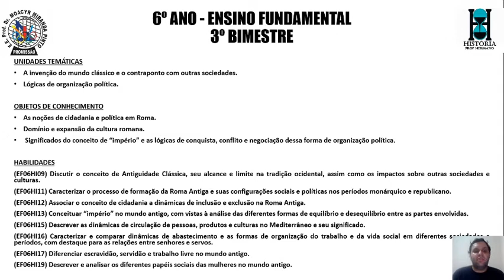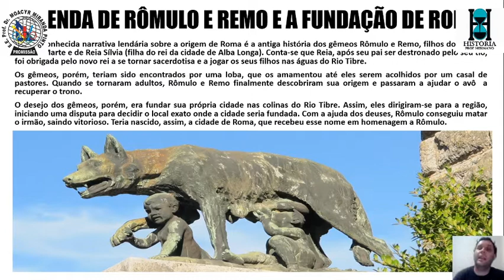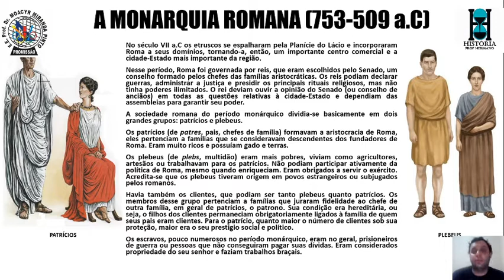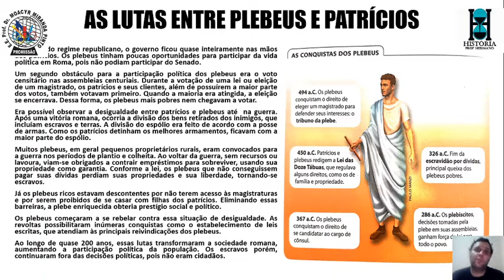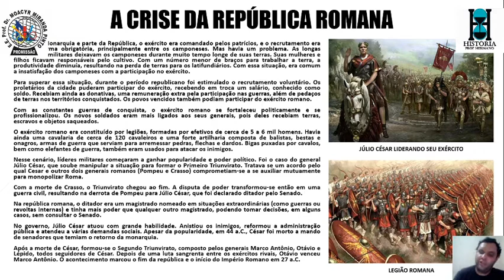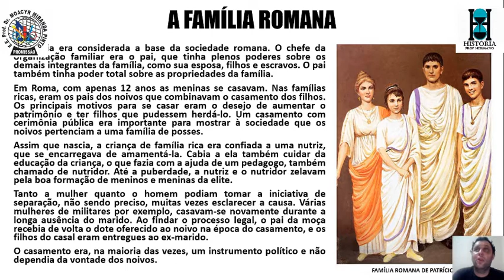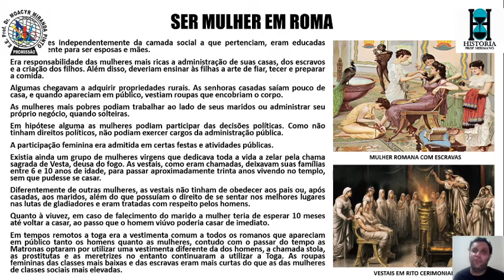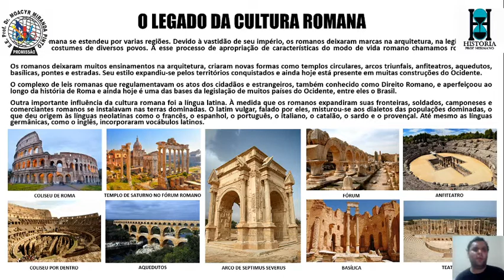6º ANO - HISTÓRIA - AULA 7 - ROMA ANTIGA - PROF HERMANO